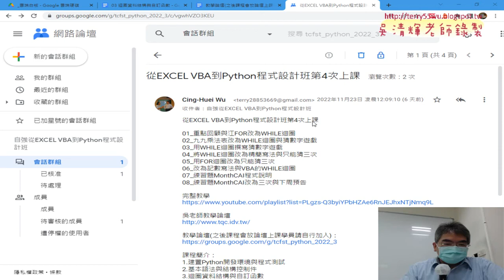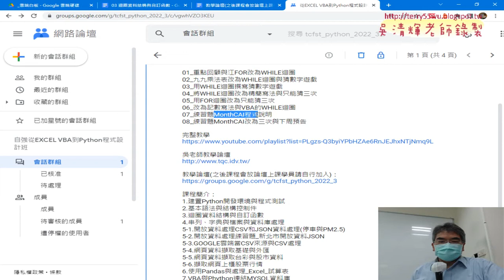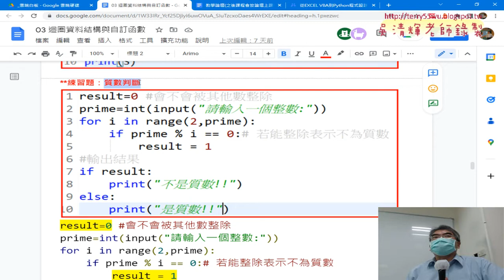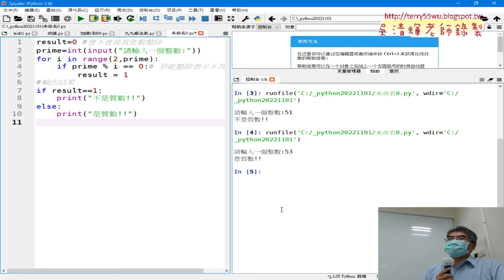01 重點回顧與質數判斷